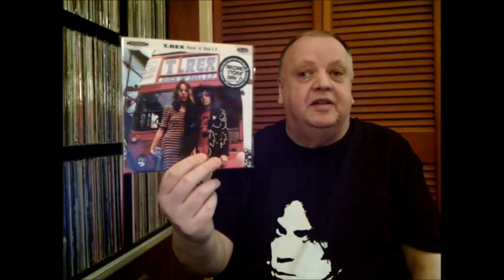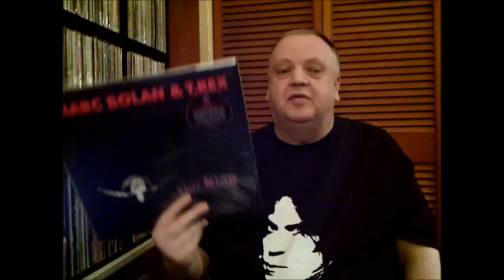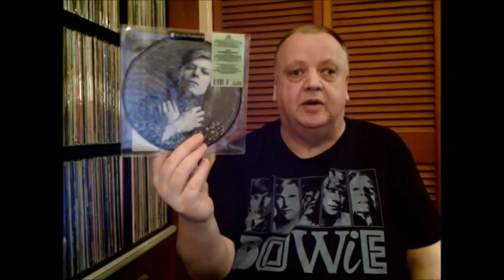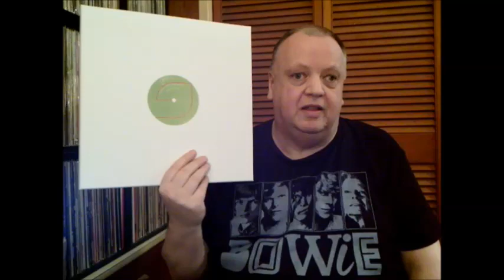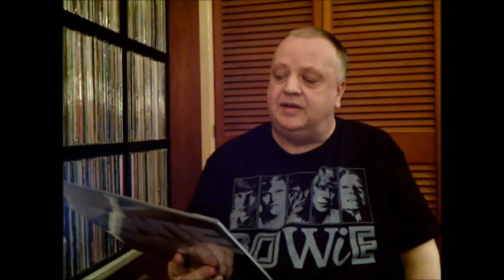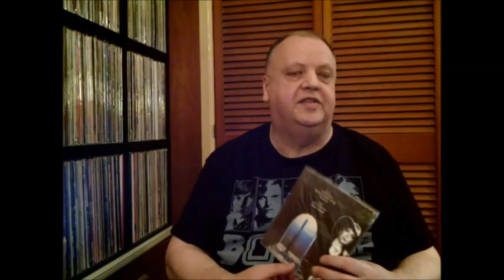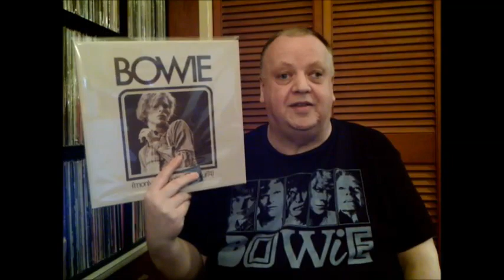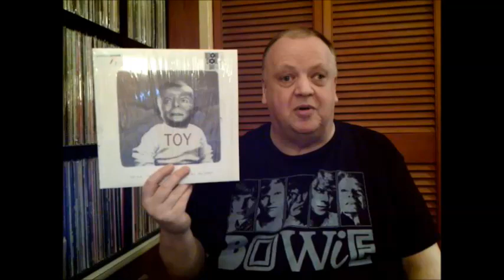My top 2 R.S.D. artists through the years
Here I look at the 2 artists I have collected the most of from R.S.D. releases.